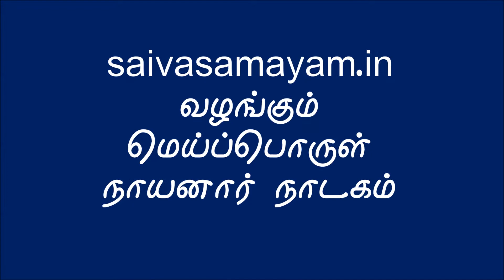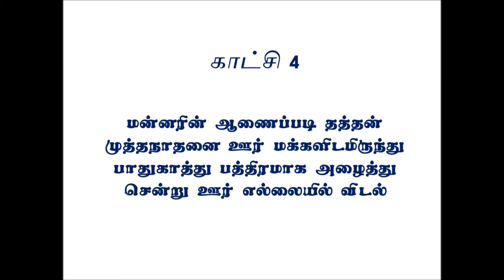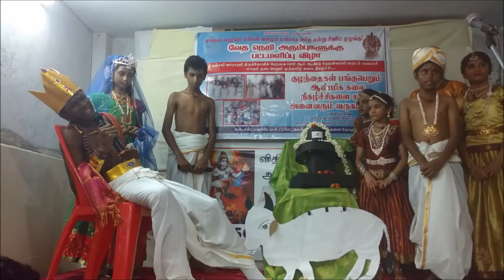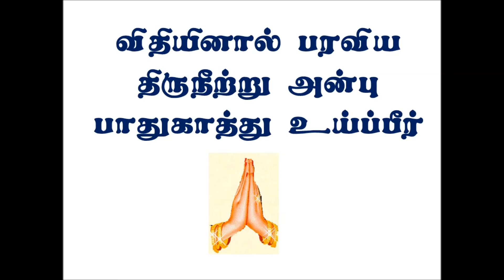மெய்ப்பொருள் நாயனார் சிறுவர் நாடகம் Meiporul Nayanar Children Drama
2017 கோடை விடுமுறை சைவ வகுப்பு நிறைவு விழாவில் சிறுவர்கள் நடத்திய மெய்ப்பொருள் நாயனார் நாடகம். இடம் பள்ளிக்கரணை சென்னை. சிறு முயற்சி